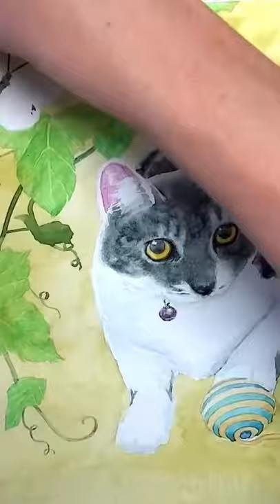[Mitsuhiro Arita YouTube Live Painting] 20210808CatandButterfly